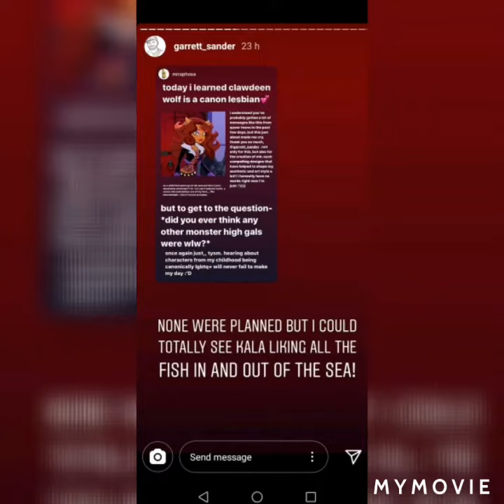it Started Here With this lie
The pain of war is not equal to the pain the werewolf is in but I hope these images of wolves fighting for our ghouls straightness is enough to stop the hate were getting for wanting clawdeen to remain straight